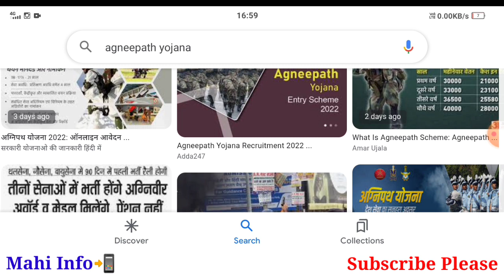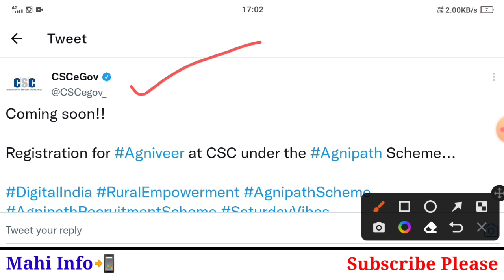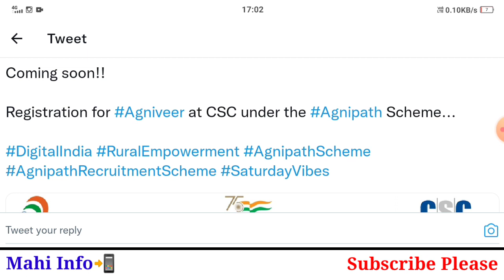Agneepath Yojana Online Ragistration || Agni Veer registration || csc new service agneepath yojana